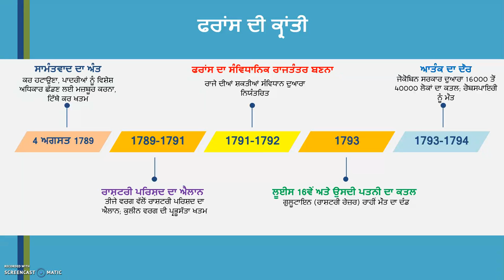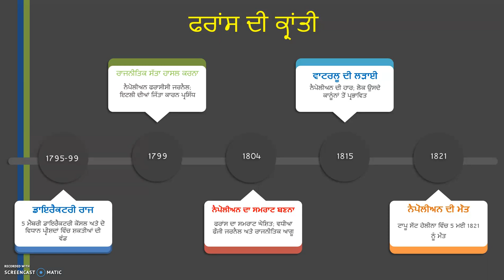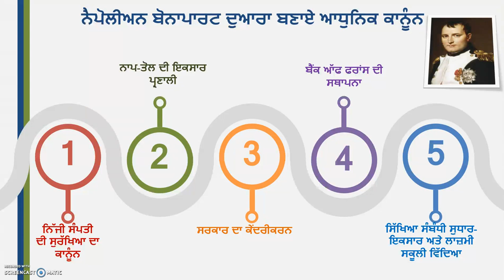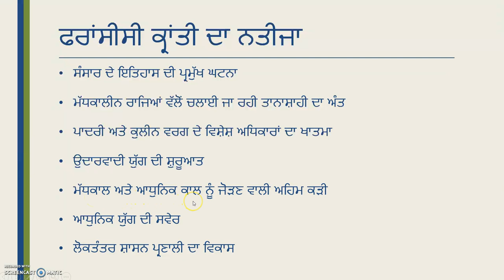French Revolution - 2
ਫਰਾਂਸ ਦੀ ਕ੍ਰਾਂਤੀ - ਭਾਗ 2